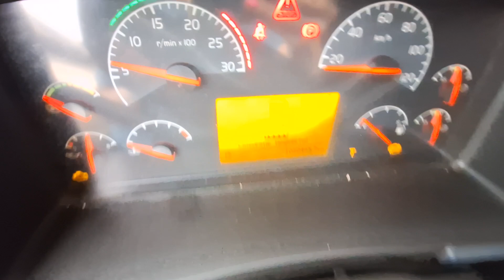Volvo FH 4X2T